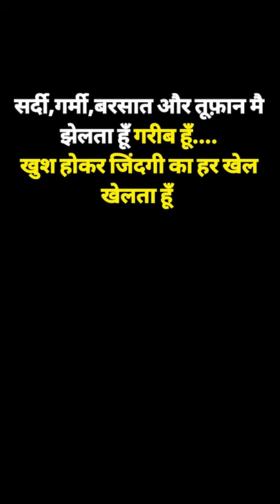इस भयंकर सर्दी में आप भी अगर किसी को ऐसे देखें तो मदद जरूर करें 🙏 | Helping Sunny Arya